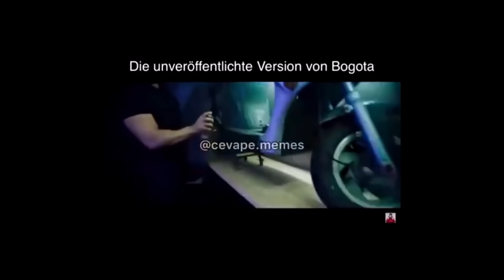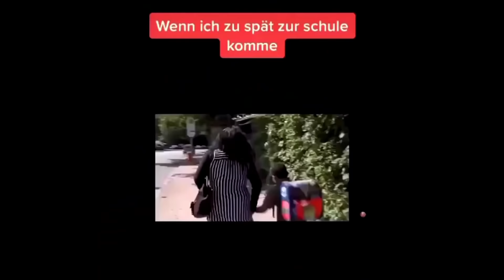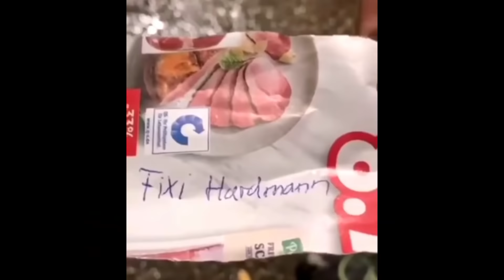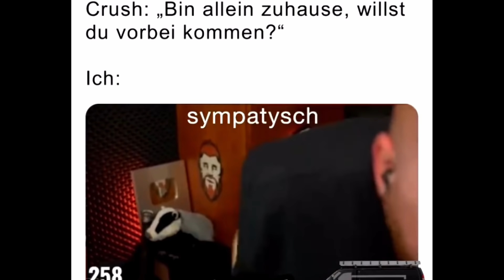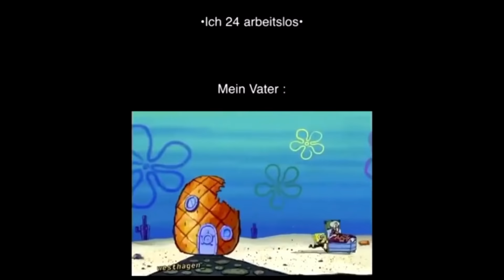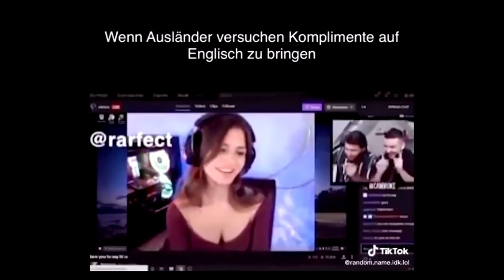DEUTSCHE MEMES, die von VOLKAN geboxt wurden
DEUTSCHE MEMES, AAARRRGGHHH BEEBISCHHH...
Dieses Video soll niemanden beleidigen und dient nur zur Unterhaltung
Alle Rechte gehen an die Creator der Videos

Deutsche Memes, DeutscheMemes